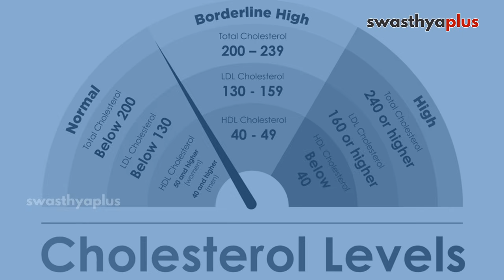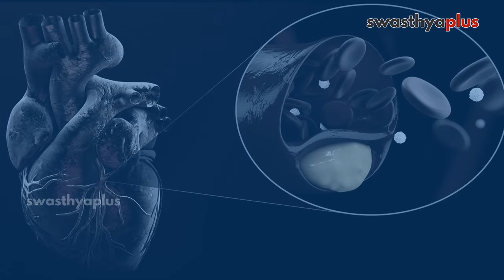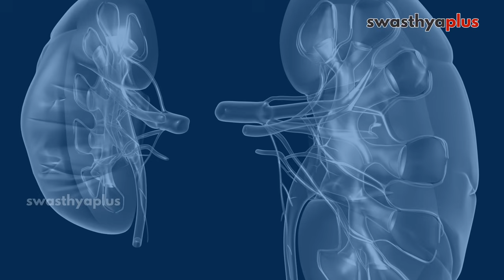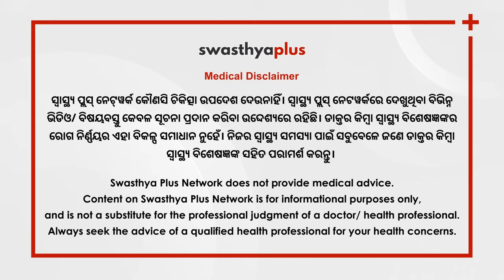ଶରୀରରେ କୋଲେଷ୍ଟ୍ରୋଲର ମାତ୍ରା ବଢ଼ିଯାଇଛି କି? | High Cholesterol in Odia | Dr Subhasis Mishra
କେବଳ ଖାଦ୍ୟପେୟରେ ଅନିୟମିତତା ନୁହେଁ, ମେଦବହୁଳତା, ଡାଏବେଟିସ୍‌ ତଥା ଅନ୍ୟ ଦୂରାରୋଗ୍ୟ ଯୋଗୁଁ ମଧ୍ୟ ଶରୀରରେ ଖରାପ କୋଲେଷ୍ଟ୍ରୋଲ ବଢ଼ିଥାଏ। ସେହିପରି ଶରୀରରେ କୋଲେଷ୍ଟ୍ରୋଲ ବଢ଼ିଗଲେ ଏହା ହୃଦ୍‌ ରୋଗର କାରଣ ପାଲଟିଯାଏ। ତେଣୁ ସବୁ ଦିଗରୁ ସତର୍କ ରହିବା ଆବଶ୍ୟକ। ତେବେ କୋଲେଷ୍ଟ୍ରୋଲକୁ ନିୟନ୍ତ୍ରଣ କିପରି ରଖିବେ? ଯଦି ଜଣଙ୍କର ଖରାପ କୋଲେଷ୍ଟ୍ରୋଲ ବଢ଼ିଯାଇଛି, ତାକୁ କମାଇବେ କିପରି? ଆସନ୍ତୁ ସେ ବିଷୟରେ ବିଶିଷ୍ଟ ହୃଦ୍‌ରୋଗ ବିଶେଷଜ୍ଞ ଡାକ୍ତର ସୁଭାଶିଷ ମିଶ୍ରଙ୍କଠାରୁ ଆସନ୍ତୁ ଜାଣିବା।

ଶରୀରରେ କୋଲେଷ୍ଟ୍ରୋଲର ଭୂମିକା (0:00)
ଭଲ ଓ ଖରାପ କୋଲେଷ୍ଟ୍ରୋଲ କ’ଣ? (0:56)
ଶରୀରରେ ଖରାପ କୋଲେଷ୍ଟ୍ରୋଲ କାହିଁକି ବଢ଼େ? (2:16)
ଶରୀରରେ କୋଲେଷ୍ଟ୍ରୋଲ ବଢ଼ିଲେ କ’ଣ ଅସୁବିଧା ହୋଇପାରେ? (3:56)
ଖାଦ୍ୟରେ କେତେ ମାତ୍ରାରେ ତେଲ ଖାଇବେ? (4:48)
କୋଲେଷ୍ଟ୍ରୋଲକୁ ନିୟନ୍ତ୍ରଣ କରିବେ କେମିତି? (5:49)

Cholesterol has also increased due to obesity, diabetes, and other chronic diseases. Apart from this, the increase in cholesterol in the body can also lead to heart problems. How to control High Cholesterol? Let's find out more from Dr Subhasis Mishra, a Cardiologist.

Role of Cholesterol in the body, in Odia (0:00)
What is Good & Bad Cholesterol? in Odia (0:56)
Why does Bad Cholesterol increase in the body? in Odia (2:16)
What problems are caused by High Cholesterol? in Odia (3:56)
How much oil do you eat in your food? in Odia (4:48)
How to control Cholesterol? in Odia (5:49)